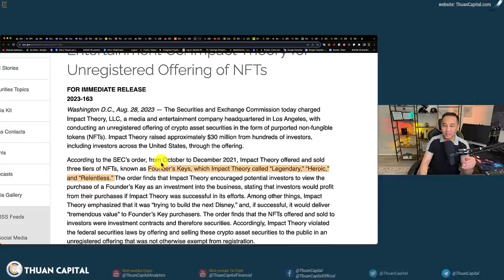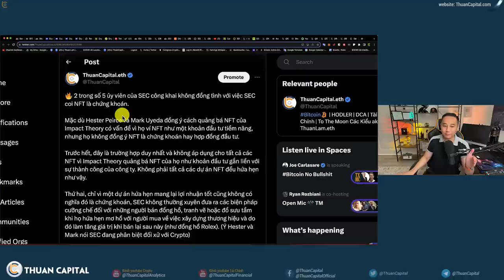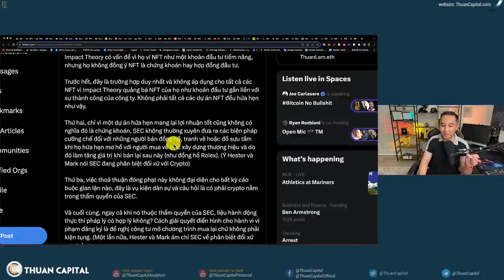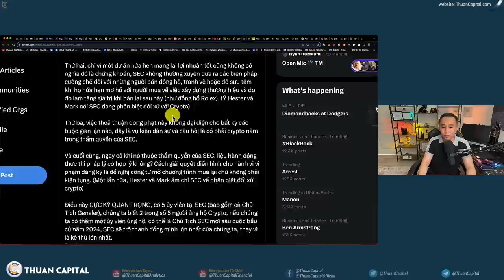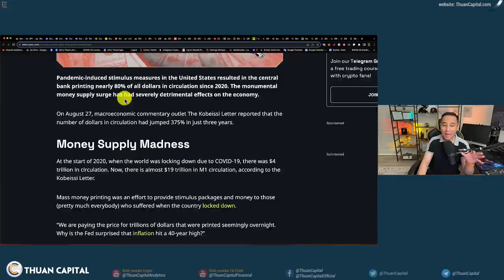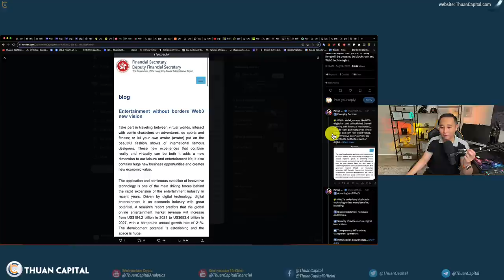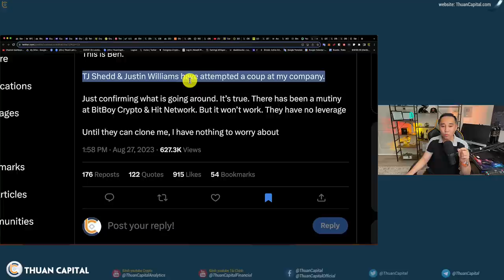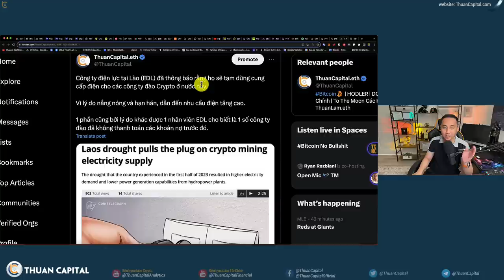1685 (Part 2) - BIG NEWS, SEC Tấn Công Crypto Nhưng Nội Bộ Bất Đồng | Hồng Kông Chính Thức Bắt Đầu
⏱️ TIMESTAMPS
00:00 - SEC đã có hành động thực thi pháp lý đầu tiên đối với dự án NFT
09:33 - Cung tiền của Mỹ tăng 375% sau 3 năm nhưng đồng đô la vẫn là vua trong giao dịch toàn cầu
11:30 - Hong Kong Hashkey Exchange, sàn crypto đầu tiên được cấp phép đã bắt đầu giao hôm nay, hiện giờ chỉ có thể giao dịch BTC và ETH spot
14:06 - Sàn Binance ngưng cho người Nga sử dụng bởi các lệnh cấm vận
14:42 - Bitboy Crypto sa thải Ben Armstrong
15:48 - XRP đã trở thành đồng coin yêu thích của giới trẻ, đặt biệt là nhóm tuổi 20
17:11 - Bắt đầu từ tháng 9 các sàn giao dịch Crypto tại Hàn Quốc phải có ít nhất 3 tỷ won ( $2,3 triệu) dự trữ trong tài khoản ngân hàng
17:02 - Công ty điện lực tại Lào (EDL) đã thông báo rằng họ sẽ tạm dừng cung cấp điện cho các công ty đào Crypto ở nước này.
15:26 - Ưu đãi dành riêng cho cộng đồng ThuanCapital